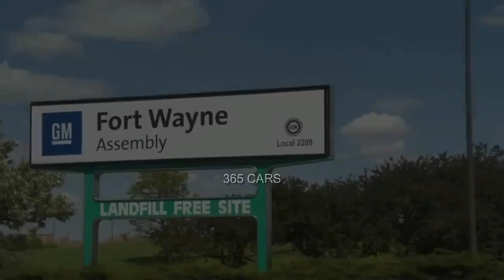GMC AND CHEVROLET TRUCKS FULL MANUFACTURING PROCESS BY 365 CARS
Every day is coming with new technology in all fields of life. But especially the TOP BRANADS OF CARS are coming with latest and astonishing features in the automobile industry.
The new world is coming in tremendous ultra luxury automobiles with more diverse today than compare the past. There is a huge competition in the automobile industry which is getting tougher by the time passing.

We are uploading most interesting and fascinating facts and videos about the latest technologies in the cars and all types of automobile industry including Cars, Motorbikes, Trucks, SUVs, Containers, Trains and ships.
Do you Know How many types of automobiles are there?
There are more than 25 types of cars as per current availability in the cars industry. All type of cars can be categorized in many different body style like Sedan, size (Compact), car segment (Muscle Cars), purpose (Family Cars), and fuel type (Electric vehicle). There are also over 400 car models on the market.
Type of Automobiles:
• On the Basis of Load
• On the Basis of Wheels
• On the basis of Fuel Used
• Passenger Vehicle
• Special Purpose Vehicle
• According to Load carrying capacity
• Medium transport vehicle (MMV)
• According to the number of wheels
• On the basis of body style
• On the basis of Transmission
• On the basis of Drive
• On the basis of Driving Axle
• Position of Engine
What Is Automobile?

A self-propelled passenger vehicle, which is used for land transport and usually consists of four to eight tires & is powered by an internal combustion engine or an electric motor. The branches of engineering which deal with the manufacture and technologies of automotive vehicles are known as automobiles engineering.
Today automobiles play a majors role in our lives, cannot be imagined without the luxuries of the modern world. The automobile is used for both passenger and goods transportation, so it serves as a lifeline for humans. An automobile is a vehicle that is not controlled by humans but controlled by humans.
Brand: Parent Company
Acura: Honda Motor Company
Alfa Romeo: Stellantis
Audi: Volkswagen Group
BMW: BMW Group
Bentley: Volkswagen Group
Buick: General Motors
Cadillac: General Motors
Chevrolet: General Motors
Chrysler: Stellantis
Dodge: Stellantis
Fiat: Stellantis
Ford: Ford Motor Co.
GMC: General Motors
Genesis: Hyundai Motor Group
Honda: Honda Motor Co.
Hyundai: Hyundai Motor Group
Infiniti: Renault-Nissan-Mitsubishi Alliance
Jaguar: Tata Motors
Jeep: Stellantis
Kia: Hyundai Motor Group
Land Rover: Tata Motors
Lexus: Toyota Motor Corp.
Lincoln: Ford Motor Co.
Lotus: Zhejiang Geely Holding Group
Lucid: Lucid Motors
Maserati: Stellantis
Mazda: Mazda Motor Corp.
Mercedes-Benz: Daimler AG
Mercury*: Ford Motor Co.
Mini: BMW Group
Mitsubishi: Renault-Nissan-Mitsubishi Alliance
Nissan: Renault-Nissan-Mitsubishi Alliance
Polestar: Zhejiang Geely Holding Group
Pontiac*: General Motors
Porsche: Volkswagen Group
Ram: Stellantis
Rivian: Rivian Automotive, with investments from Amazon and Ford, among others.
Rolls-Royce: BMW Group
Saab*: brand owned by Saab AB; assets owned by National Electric Vehicle Sweden
Saturn*: General Motors
Scion*: Toyota Motor Corp.
Scout: Volkswagen AG.
Smart: Daimler AG
Subaru: Subaru Corp.
Suzuki*: Suzuki Motor Corp. Owns a small stake in Toyota.
Tesla: Tesla Inc.
Toyota: Toyota Motor Corp.
VinFast: VinGroup
Volkswagen: Volkswagen AG.
Volvo: Zhejiang Geely Holding Group
future cars 2023
future cars 2025
future cars 2030
future cars 2040

Aston Martin Valhalla
Lamborghini Countach
Aston Martin Valkyrie
Mercedes AMG One
Koenigsegg Jesko
Ferrari Pininfarina
Gordon Murray T.50
Bugatti Chiron
W Motors Lykan
Pagani Huayra
Lamborghini Sian
Bugatti Chiron Super Sport
Bugatti Divo
Bugatti Centodieci
Rolls-Royce Sweptail
Pagani Zonda
1963 Ferrari 250 GTO